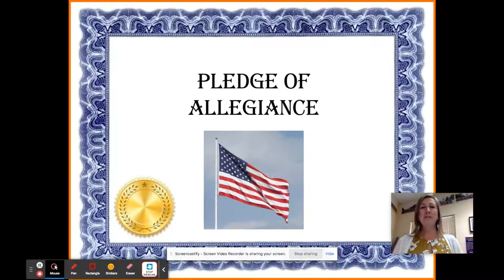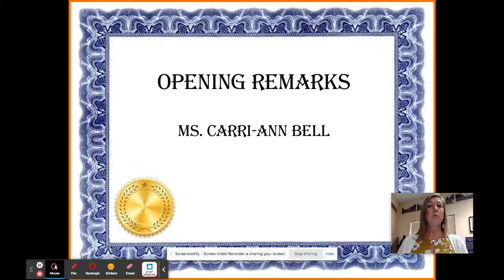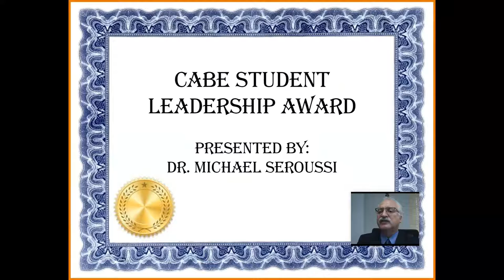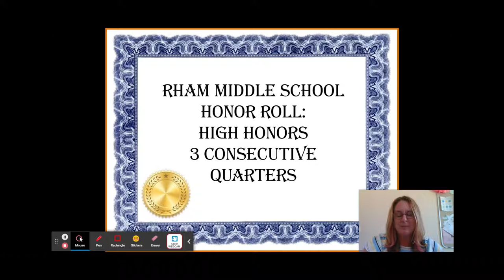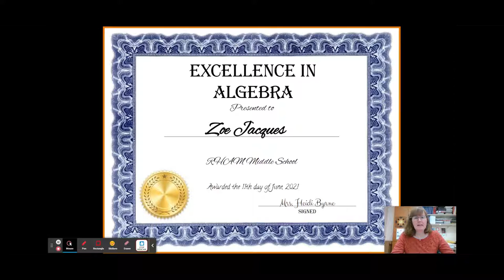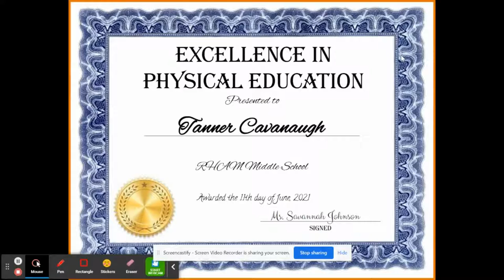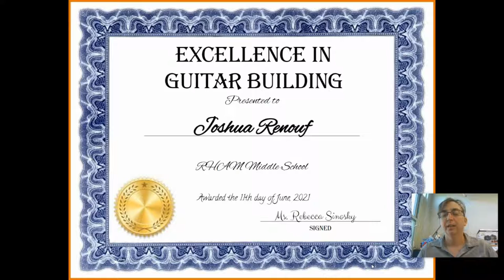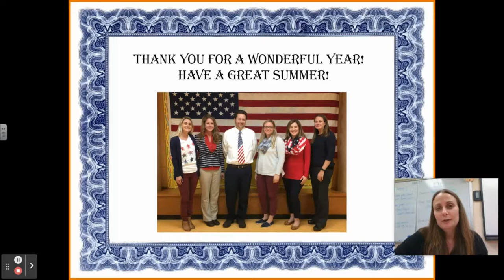Gold Team Celebration of Excellence 2021